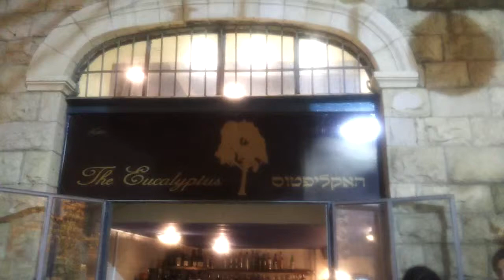Bellisima Marica and Magluba part 1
Le bellisime ragaze di Milano e Napoli con Chef  Moshe Basson in ristorante Eucalyptus Jerusalem